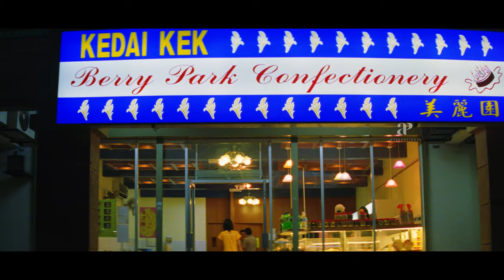Junior Senior Tamil Movie 4K | Hamsavardhan gets in a fist fight | Mammootty | Charle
Watch super scenes from the movie JUNIOR SENIOR starring Mammootty, Hamsavardhan, Leena, Charulatha, Ramesh Khanna, Charle, Delhi Ganesh, Pandu, K.R.Vatsala. This Movie was directed by J.Suresh and Produced by Sakthi International. Music was composed by Yuvan Shankar Raja. This movie got released in the year 2002.

Directed by J. Suresh
Written by Suresh
N. Prasannakumar (dialogues)
Produced by P. Loganathan (SHAKTHI INTERNATIONAL)
Starring Mammootty
Hamsavardhan
Leena
Charulatha
Ramesh Khanna
Charlie
Delhi Ganesh
Pandu
K. R. Vijaya
Cinematography T. Rajesh